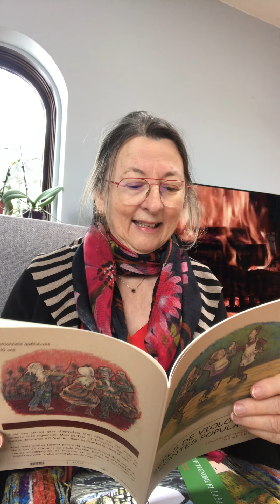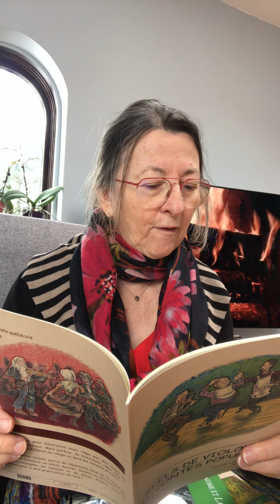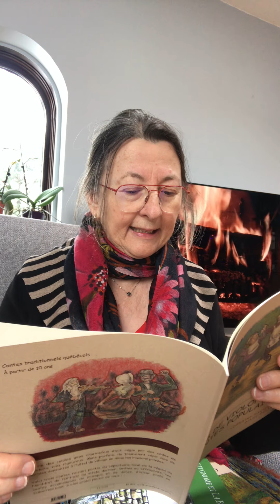Les contes de mon père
Voici  un conte populaire québécois intitulé, L’histoire de la jeune fille et du danseur inconnu, écrit par Lorraine Hacquard, illustré par Diane Duclos et présenté par Lorraine Hacquard.